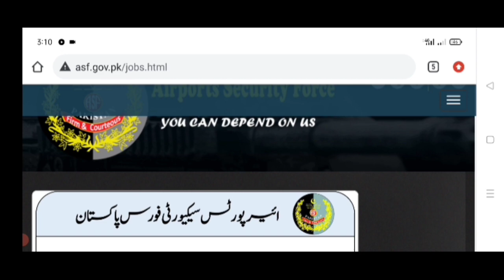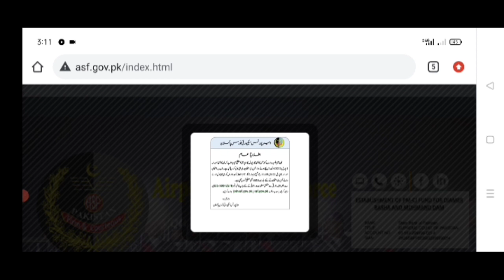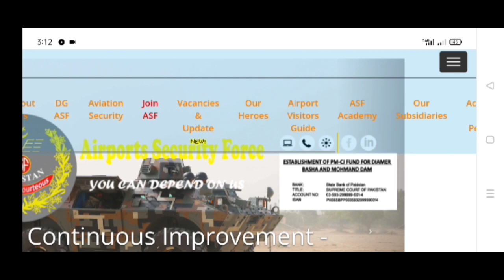Asf interview message 2022|| Asf written test date 2022|| Asf merit list update 2022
Today we discuss in thia vedeo

کیا ایئر پورٹ سیکورٹی فورس کی جانب سے انٹرویو کے میسج ملنا شروع ہو گئے ہیں

ریٹن ٹیسٹ کا رزلٹ کب آئے گا اور میری لسٹ کب اپلوڈ کی جائے گی

انٹرویو کس طرح لیا جاتا ہے انٹرویو کے حوالے سے آپ لوگوں کے تمام سوالات کلیئر کرنے جا رہے ہیں